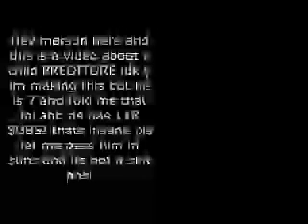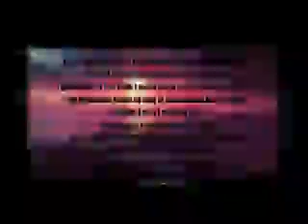THIS IS THE ATHEM!!!!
erm what the sigma